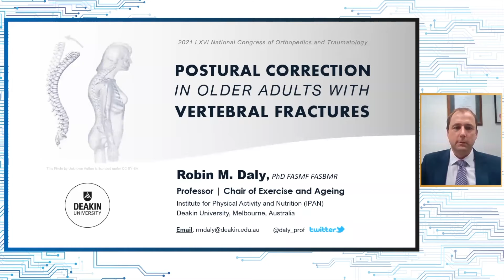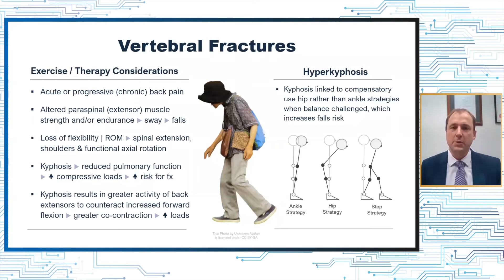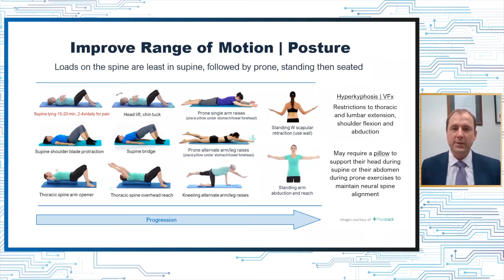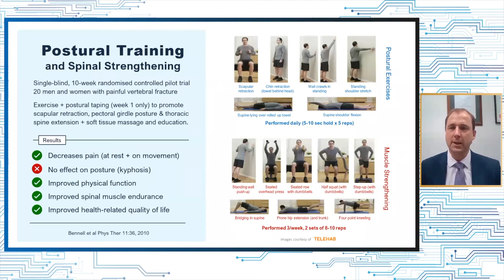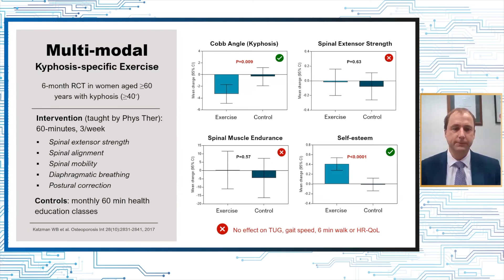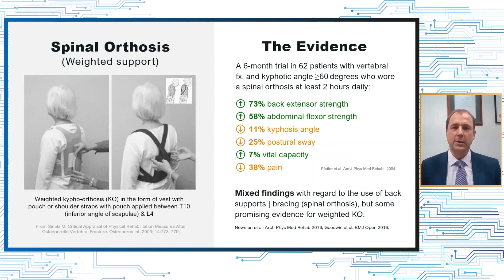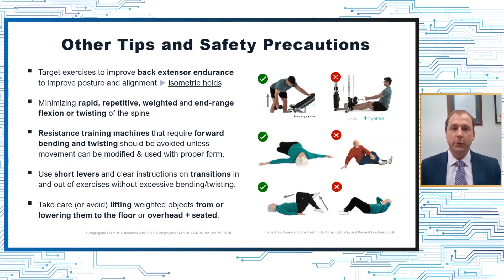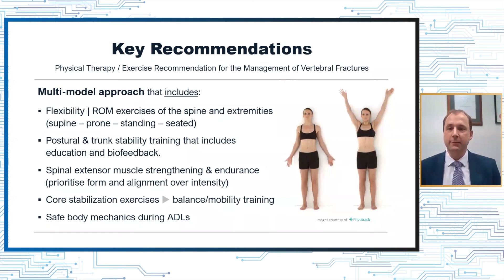Corrección postural en adultos mayores con fracturas vertebrales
Capítulo: Medicina Física y Rehabilitación
Módulo: Rehabilitación, envejecimiento y columna
Autor: Dr. Robin Daly